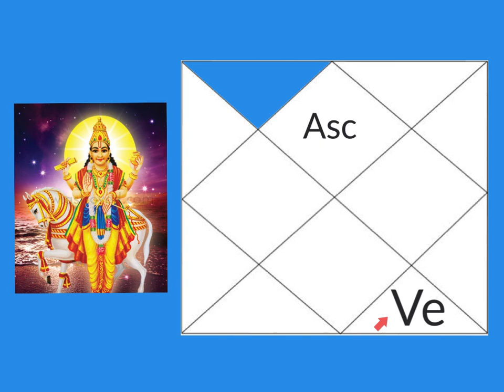Venus in Eighth House (Venus 8th House) Vedic Astrology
What happens when Venus is in the Eighth house of your Chart?
Can be read from Ascendant or Moon sign